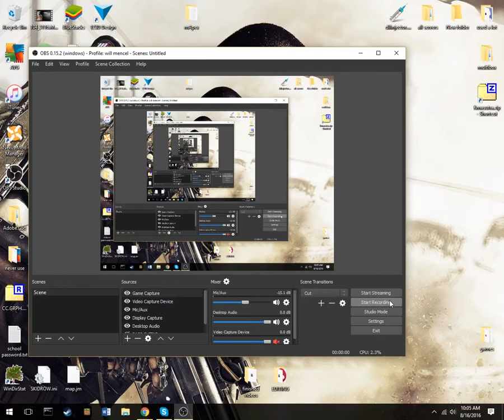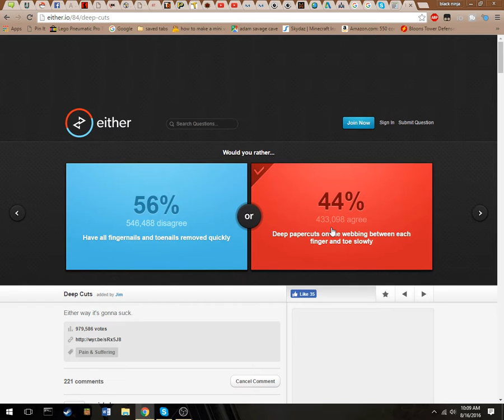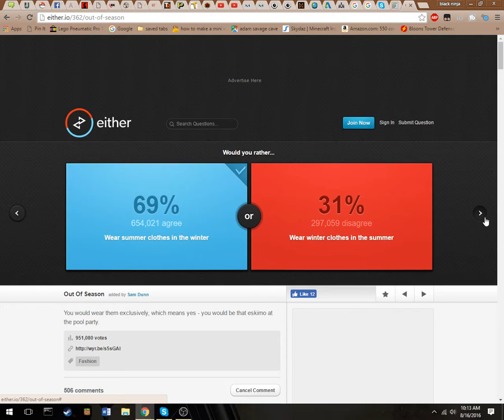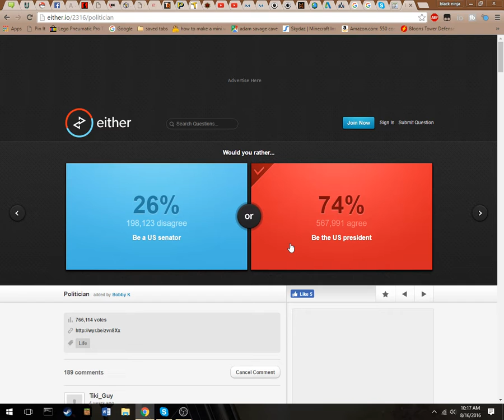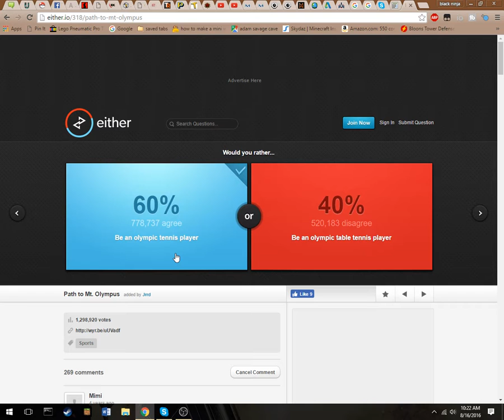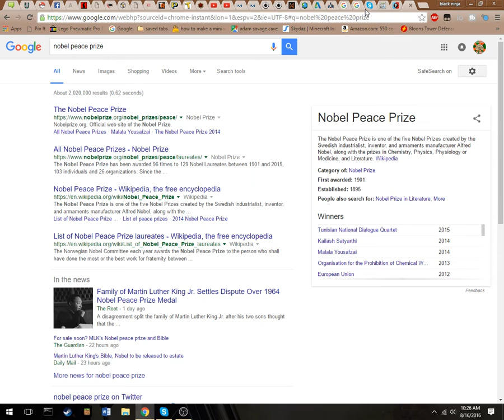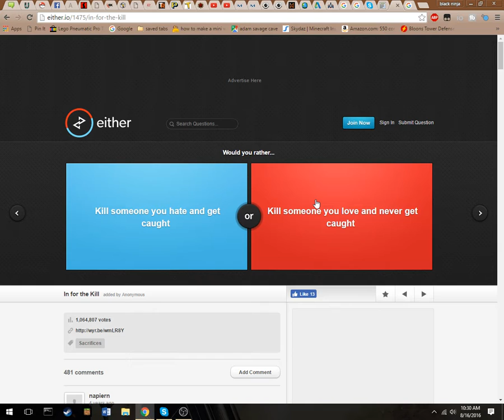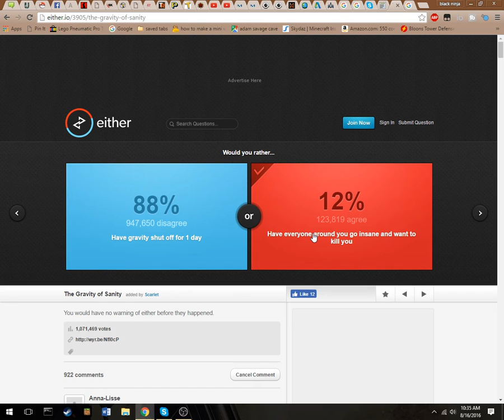would you rather with a good friend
just playing would you rather with one of my good friends and if you would like a link to nothing that would be found here